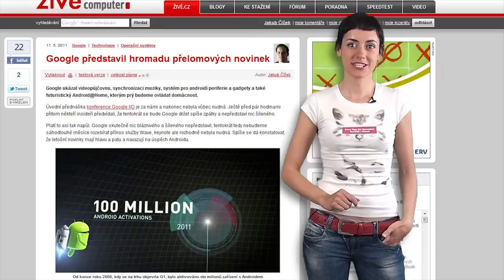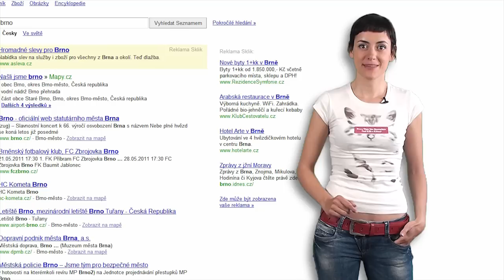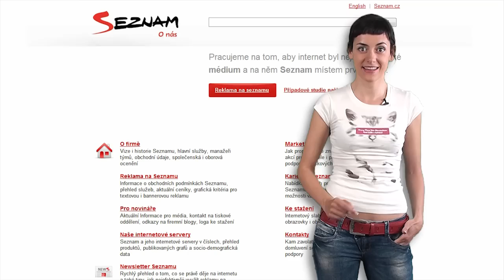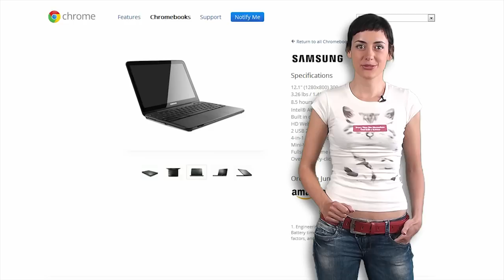Zprávy Živě - 14. května 2011